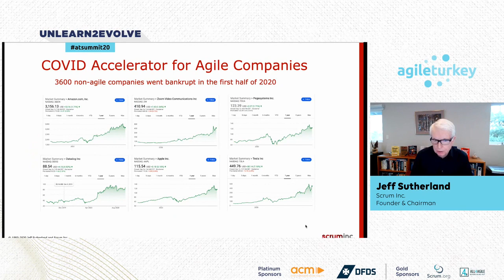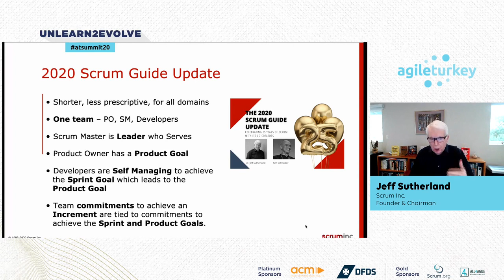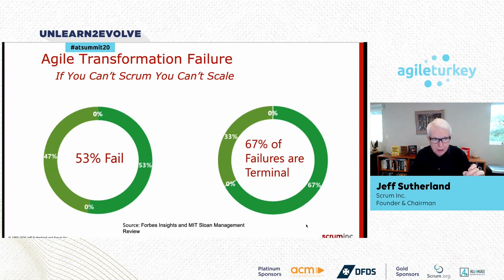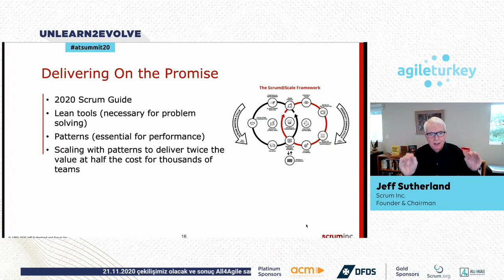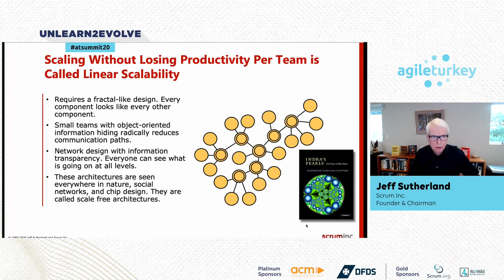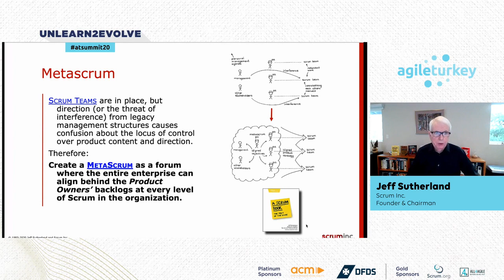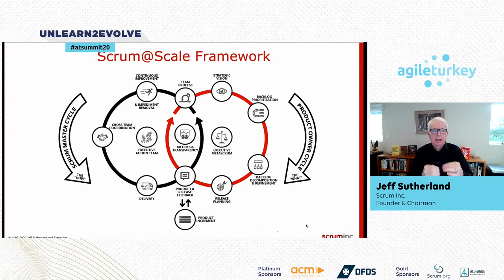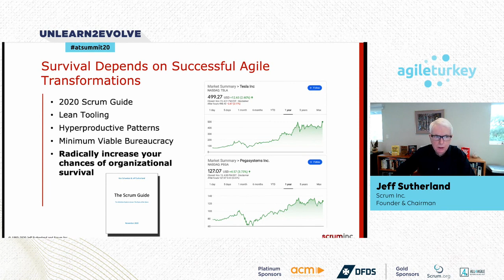Agile Turkey Summit 2020 | Jeff Sutherland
The evolution of the Guide and how it is a reflection of the empirical nature that is central to Scrum